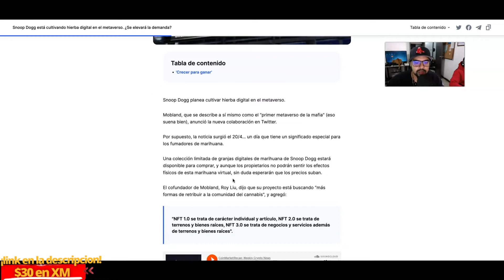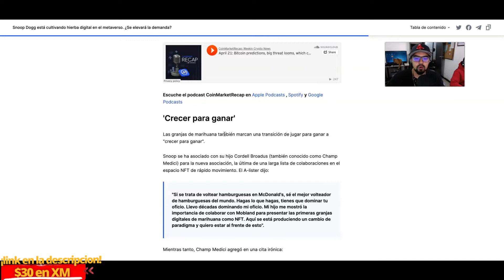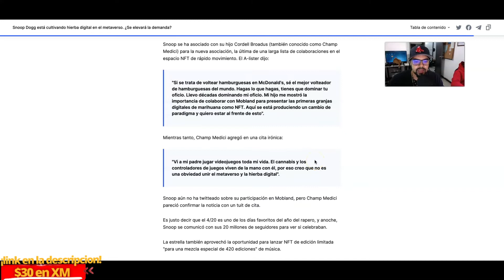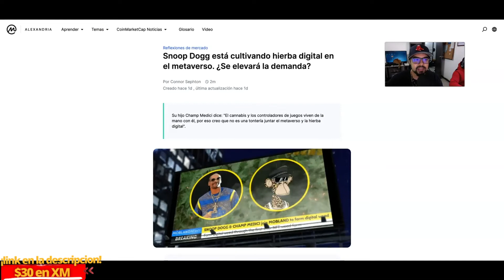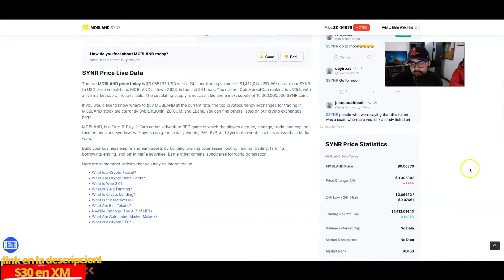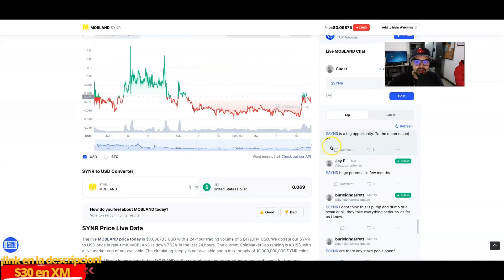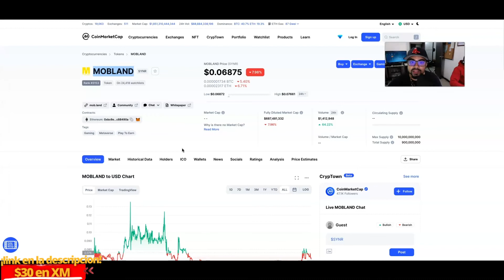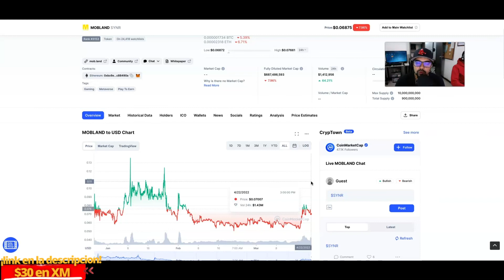MARIHUANA VIRTUAL! SNOPP DOGG Se une a Nuevo Proyecto "GROW 2 EARN" Con MobLabs | Noticias Crypto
MARIJUANA VIRTUAL! SNOPP DOGG Se une a Nuevo Proyecto "GROW 2 EARN" Con MobLabs | Noticias Crypto